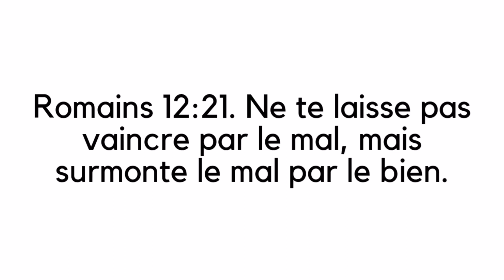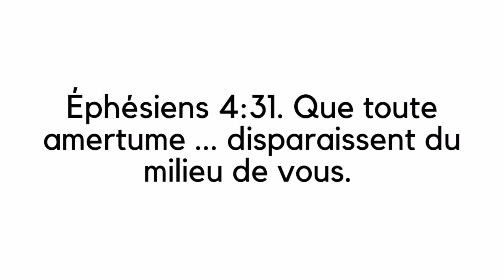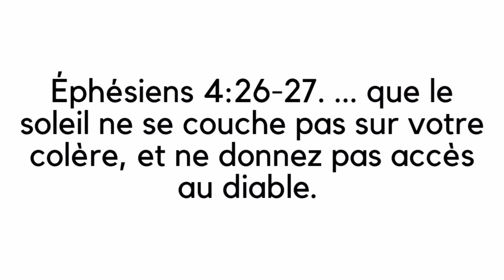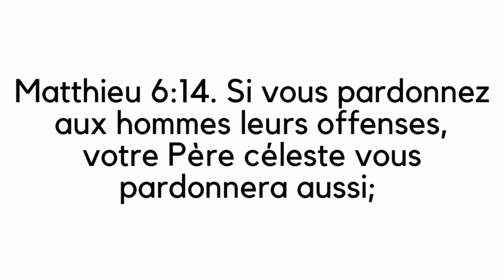n'Ouvrez Pas La Porte Au Diable - Jigdalia tv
N'ouvrez pas la porte au diable : Bonjour, c'est Josué et le thème d'aujourd'hui est "n'ouvrez pas la porte au diable". Dans cette vidéo je vous explique ce qu'un chrétien doit faire absolument dans sa vie pour fermer la porte au diable.

🟨 RÉFÉRENCES BIBLIQUES :

Romains 12:21.
Éphésiens 4:31.
Éphésiens 4:26-27.
Matthieu 6:14.